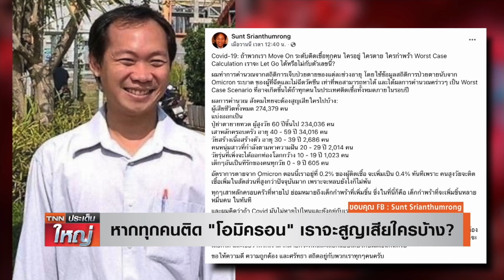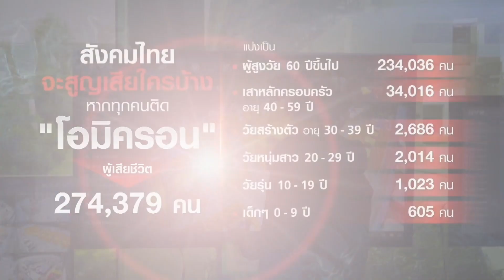เราจะสูญเสียใครบ้าง ? หากทุกคนติด "โอมิครอน" | TNN ประเด็นใหญ่ 17-02-2565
ผลวิจัยหากคนไทยติด "โอมิครอน" ทั้งหมด จะสูญเสียใครในครอบครัวไปบ้าง อยากให้พวกเราทุกคนเห็นว่า "ทุกคนต้องติดเชื้อเพื่อสร้างภูมิคุ้มกันหมู่"  มันเป็นทางเลือกที่เลือกไม่ได้ และไม่เลือกโดยเด็ดขาด